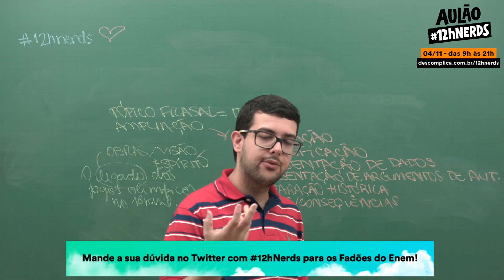Revisão ENEM - Redação: Citações - Mande dúvidas com